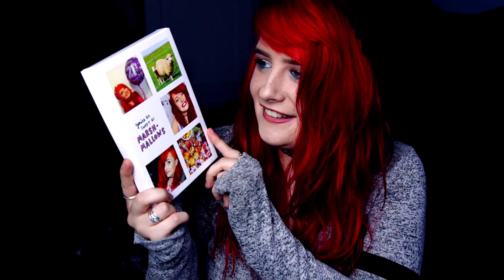MY PO BOX ADDRESS HAS CHANGED! | PO BOX 21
NinkComPoop
ChannelFlip Media
Shepherd’s Building Central
Charecroft Way,
Shepherd’s Bush
London,
W14 0EE